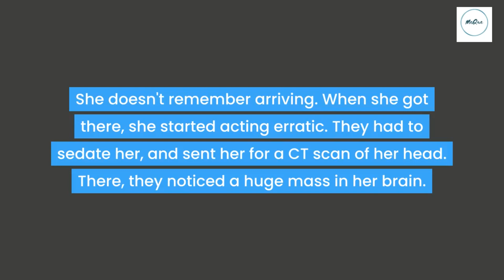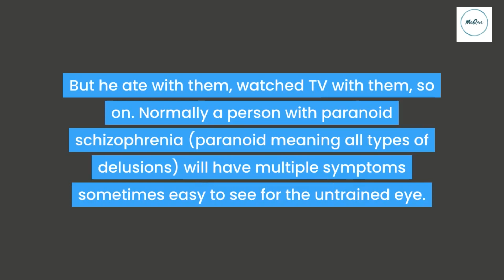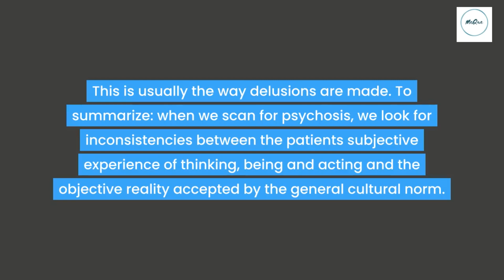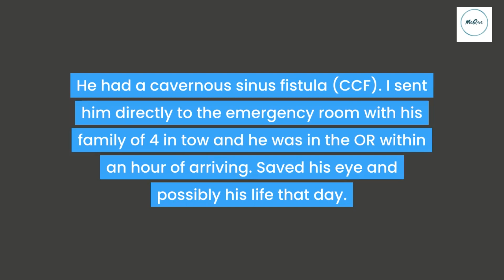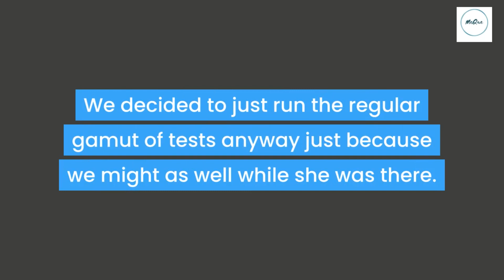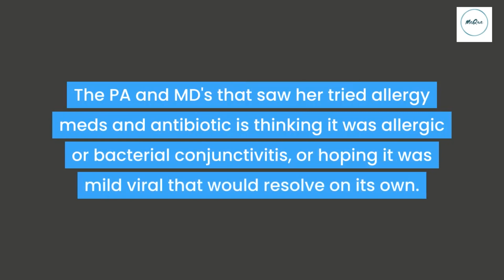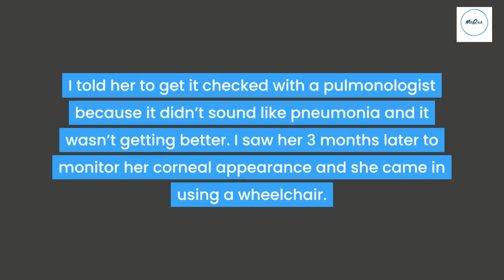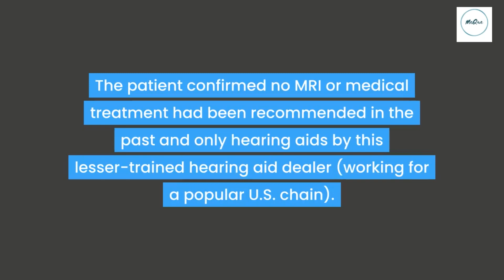r/askReddit/Doctors of Reddit, whats your’Thank God they came in for a second opinion’ moment?